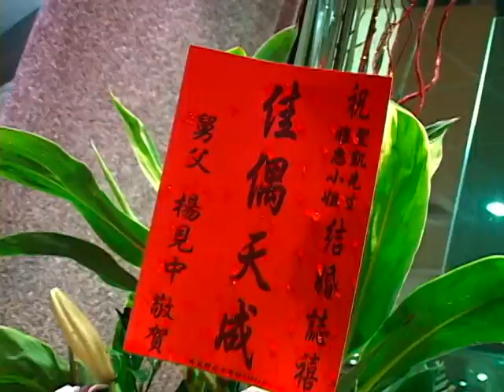20101113-喜宴MV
20101113 大統餐廳 結婚喜宴 SoHot錄影 奇摩吉婚禮樂團